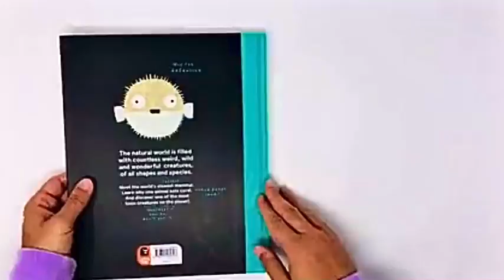The World’s Most Pointless Animals… Or Are They! Available at Wicked Uncle USA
A quirky 80-page hardback book with contemporary illustrations of wonderful unusual animals! This book details engaging facts and information on each animal, sprinkled with a bit of humor which will have you giggling. Each living creature has it's own unique ecological role to play on our precious planet... and then there are some that are pretty silly. Did you know the Pink fairy armadillo lives a strictly nocturnal lifestyle - only operating under the cover of darkness, just like the tooth fairy? Whether you're an animal lover or keen to learning new facts, there is something for everyone.